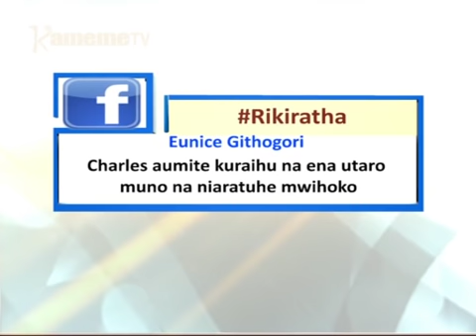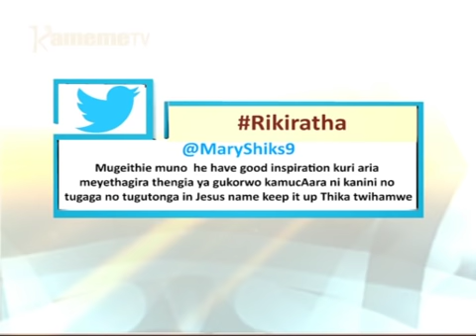Kurung'a Igiri | MCA wa Ichagaki Charles Mwangi (Ichagaki 1)